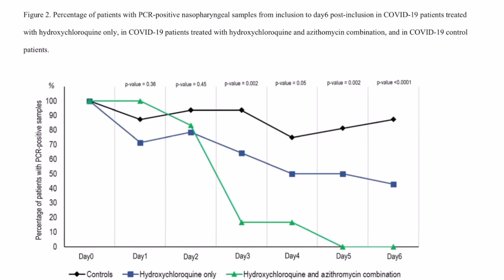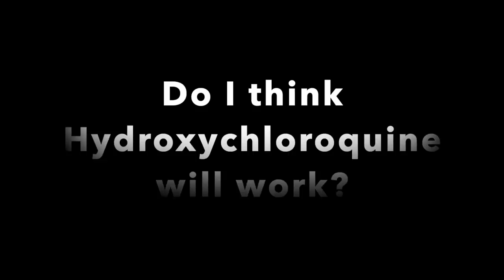COVID 19 treatment. Do the drugs hydroxychloroquine and azithromycin work for coronarvirus?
What you see here is up to date as of March 22nd.
Things are rapidly changing, since this video there have been some more studies. Do your own research!

This is objective, scientific review of the evidence and interpretation of the data as of March 22nd. If you are wondering, YES I use hydroxychloroquine in patients, but NO, i don't know how much it helps. Yet.

There has been a lot of hope and a lot of hype about various drugs that may be effective against SARS-COV2 virus or the COVID-19 infection. Do we have a COVID-19 treatment yet?

Recently there was a lot of press about the combination of hydroxychloroquine and azithromycin based on a small study out of France. Trump asked the FDA to immediately approve the therapy for use. However, how good is the science and evidence for this combination? How about for hydroxychloroquine itself, is it a promising treatment?

In this video I discuss the study that sparked this buzz, and the mechanism and data of hydroxychloroquine against COVID-19, and what else is in the pipeline, including my thoughts on how hydroxychloroquine may pan out.

Also what I forgot to add is that combination of hydroxychloroquine and azithromycin could be harmful as well by prolonging the QTc interval potentially leading to arrhythmias!

I have linked some relevant studies below

Hydroxychloroquine and Chloroquine against SARS-COV2 in vitro... Liu et al.

Hydroxychloroquine and Azithromycin as a treatment of COVID-19, Gautret et al,

Once again for more great COVID content that is evidence based and sensible: @Medlife Crisis @Doctor Mike @ZDoggMD